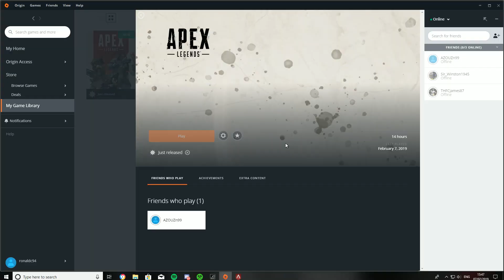APEX LEGENDS 12 KILL GAME SLAYING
Sorry for no voice forgot to record it dont worry there is voice on the next one jus doing call outs and stuff